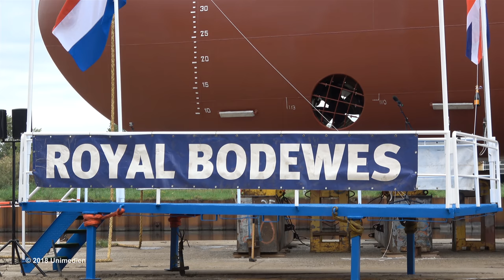SCOT CARRIER | spectacular ship launch with rope break at ROYEL BODEWES shipyard in Hoogezand | 4K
On 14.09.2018 the awesome big ship launch of the SCOT CARRIER took place at the shipyard ROYAL BODEWES in Hoogezand (The Netherlands). The SCOT CARRIER is being built by the shipyard ROYAL BODEWES for the shipping company SCOTLINE.
In addition to the visible fender tires on the ship, there are also plenty of thick fenders attached to the wall at the water level, which protect the ship and the wall. Therefore there is no damage to the ship during the launch.
Filmed with a SONY FDR-AX53 and a SONY FDR-AX33 in high 4K-Quality.

Addition on December 13th 2021:
In the night from December 12th 2021 to December 13th 2021 the SCOT CARRIER collided with the Danish cargo ship Karin Høj on the Baltic Sea between the Danish island of Bornholm and Ystad in southern Sweden. The Karin Høj then capsized.